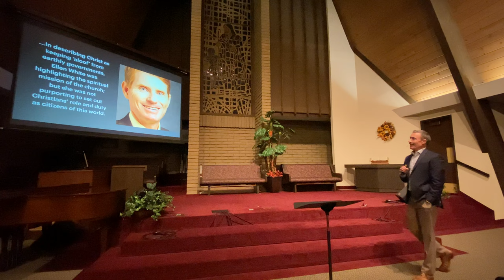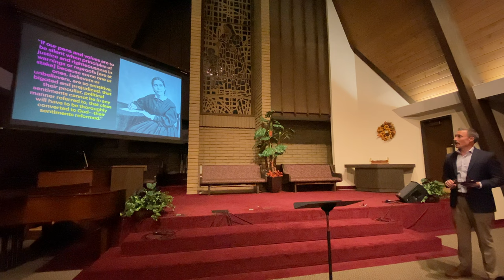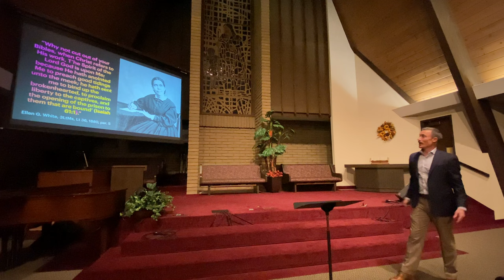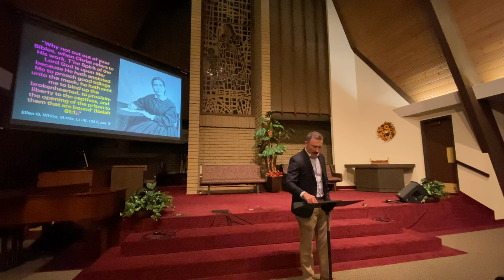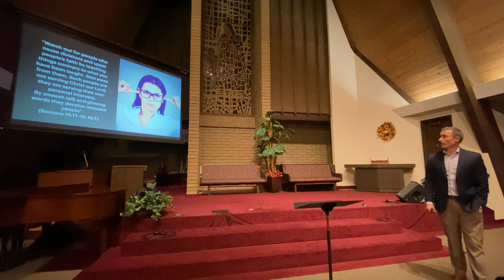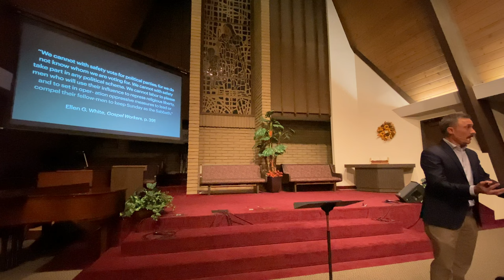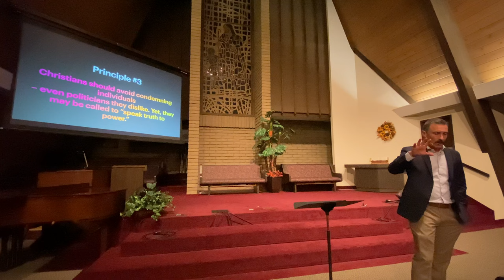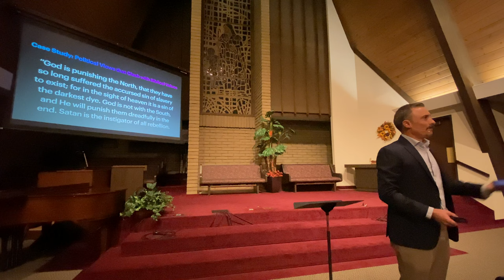How's A Christian To Relate To Earthly Politics? (Kingdom Living Part 1) // Steve Allred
If Our Citizenship Is in Heaven, How's a Christian to Relate to Earthly Politics?

Part 1 of Steve Allred's "Kingdom Living In Today's World" seminar for Templeton Hills Seventh-day Adventist church.

7pm vespers, November 11, 2022